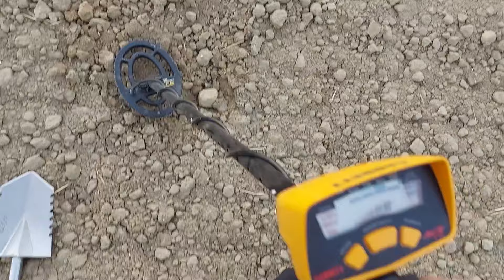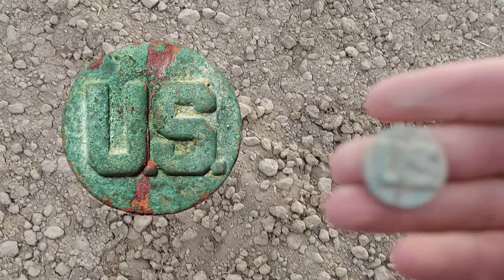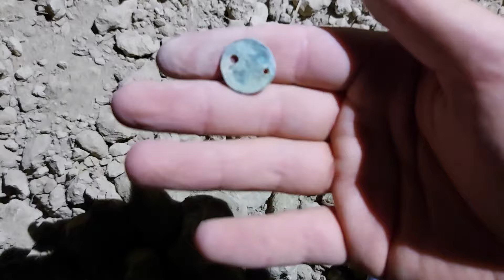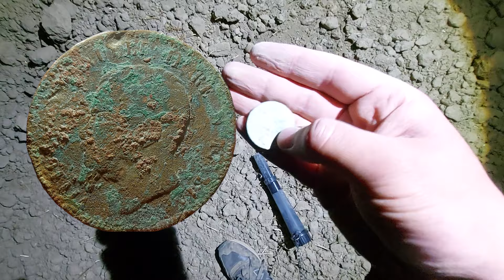GIORNATA RICCA DI RITROVAMENTI !!! Metal Detecting Italia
Giornata di ricerca con il mio Metal Detector, oggi qualche moneta e dei bei reperti militari !!!

PER VEDERE TUTTI I MIEI RITROVAMENTI SEGUIMI SULLE MIE PAGINE INSTAGRAM E TIK TOK DEDICATE: 👇👇👇👇👇👇👇👇👇👇👇